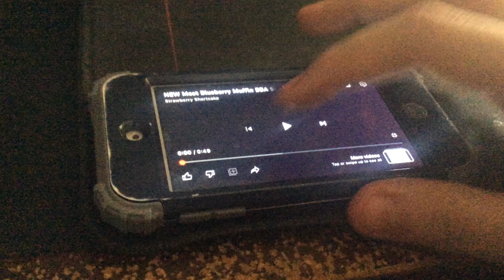New Meet Blueberry Muffin BBA Season 4